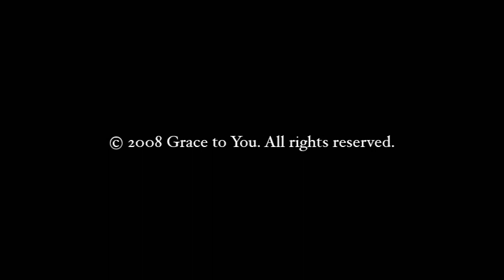The Armor of God: The Shoes of the Gospel of Peace and The Shield of Faith (Ephesians 6:15-16)